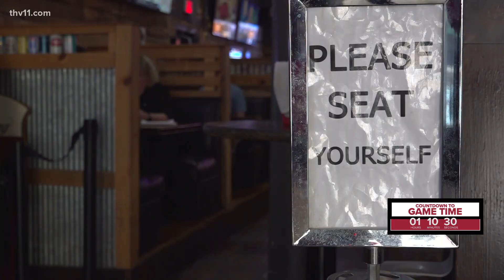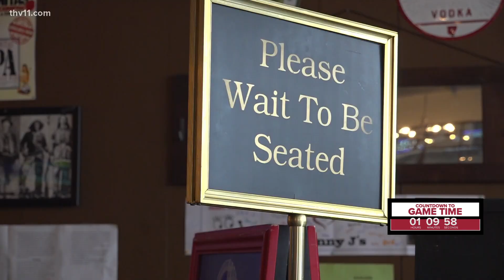Arkansas businesses busy for Sweet 16 game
From Vegas to Arkansas, Hog fans are out and about for the Sweet 16 game. As the Razorbacks continue to progress, fans are packing local restaurants.